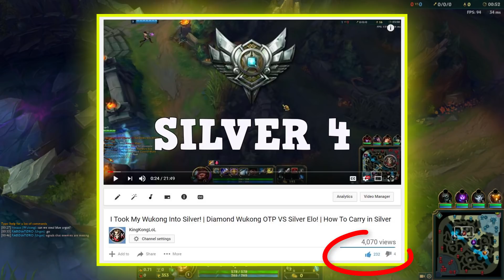I Took My Wukong Into Gold! | Bad Start - Recover from a 0-2 to Legendary! | Diamond Wu OTP VS Gold!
In this Video i will show you in-Depth how to carry easy in Gold! | Like' if you enjoyed & want MORE 💙